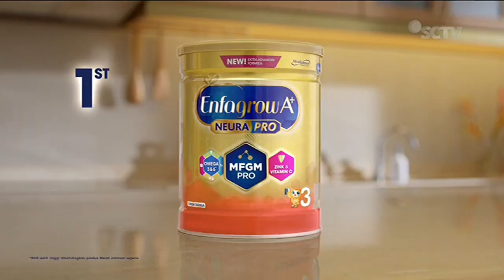Enfagrow A+ Neura Pro • Bantu Optimalkan IQ • TVC Edisi 2023 • Iklan Indonesia 15 sec